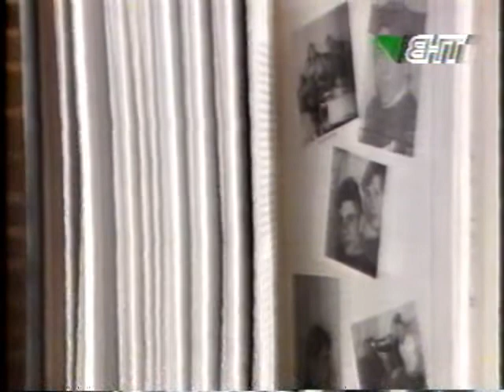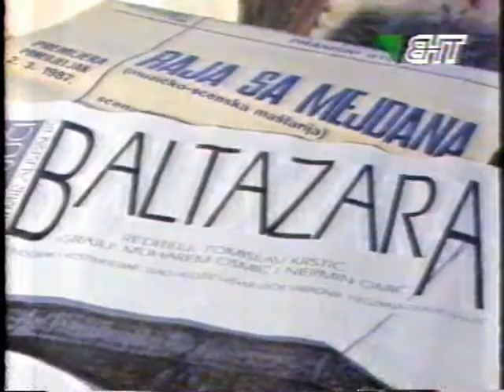Fatmir Alispahić INTERVJU za TVBiH april 1998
Intervju Fatmira Alispahića u emisiji "Paleta", TVBiH, 20. april 1998. godine *
Urednik: Fikret Novalija